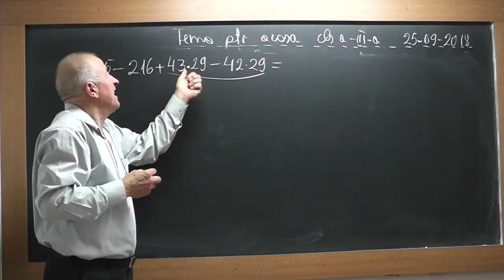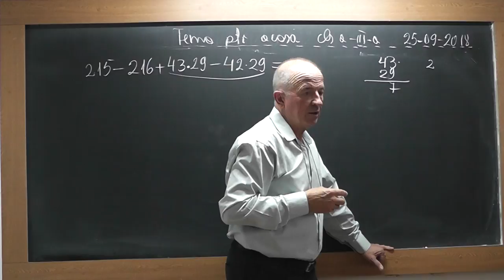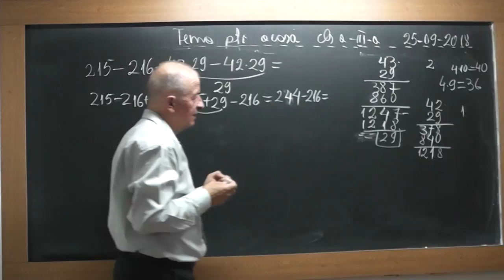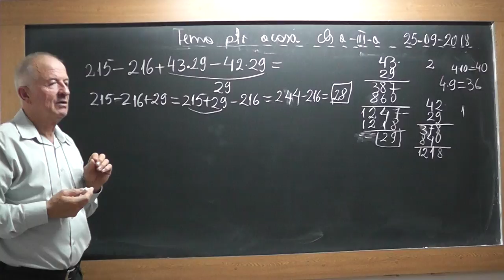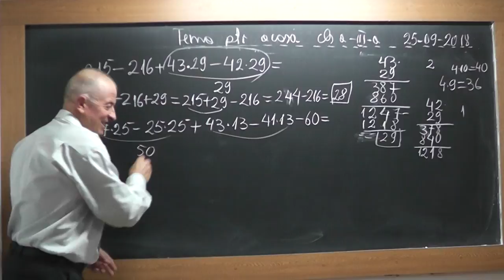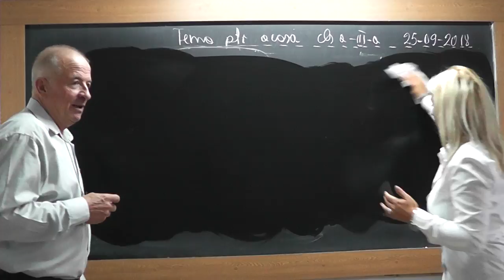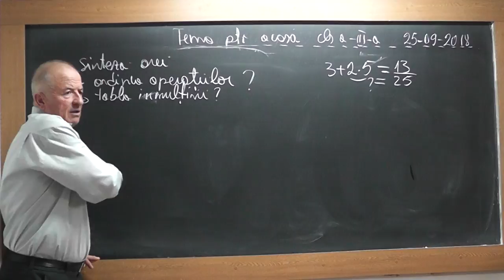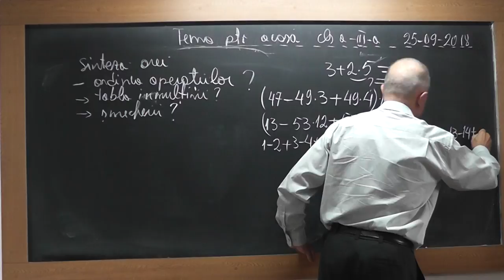2/2 1735 Clasa 3 Exercitii cu cele 4 operatii Ordinea efectuarii operatiilor Algoritmul impartirii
Aceste lectii sunt SUSTINUTE de VOI si daca va sunt utile, as aprecia un Like, Share, Comment - In aceasta lectie de matematica pe care o puteti vedea in direct si pe ne ocupam de tema pentru acasa la clasa a III-a. Din cuprins: Exercitii cu cele patru operatii (adunarea, scaderea, inmultirea, impartirea), Ordinea efectuarii operatiilor si algoritmul impartirii.